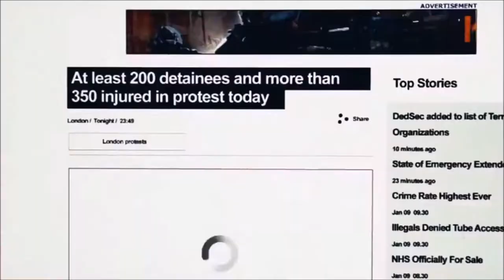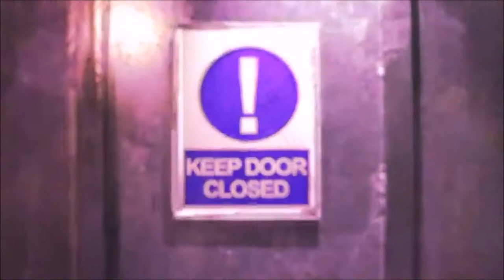Watchdogs: London Bridge (Fergie & UB40) Q&A Music Ⓐ